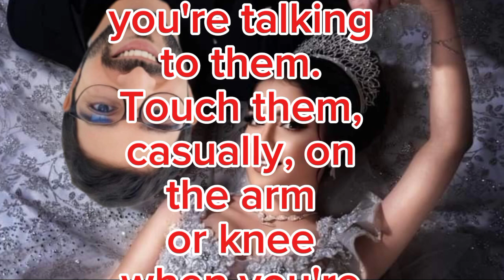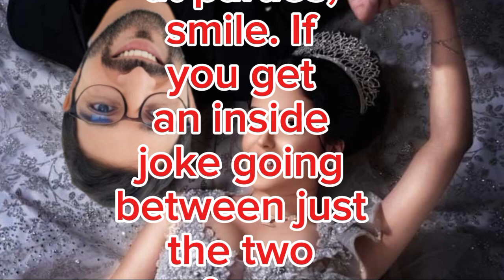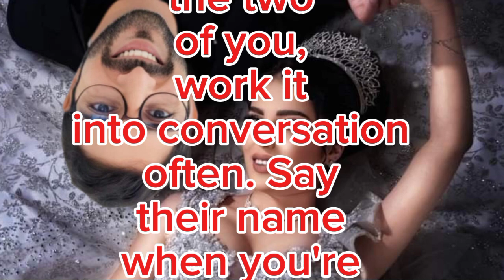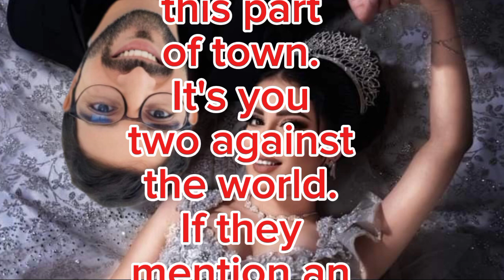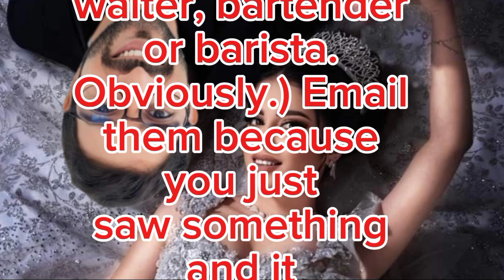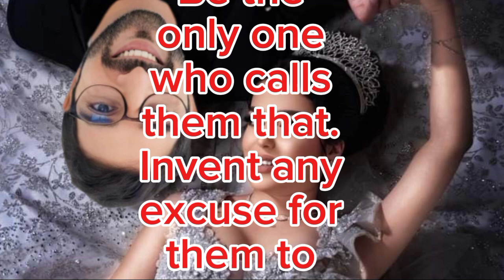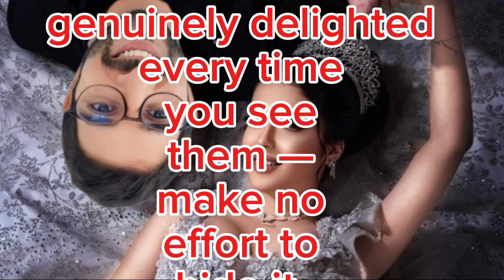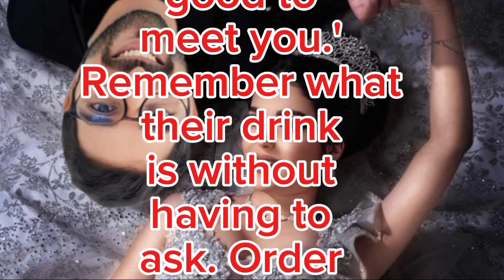fazza poems 2024 | fazza prince of dubai | fazza song | fazza wife | fazza wedding nasheed